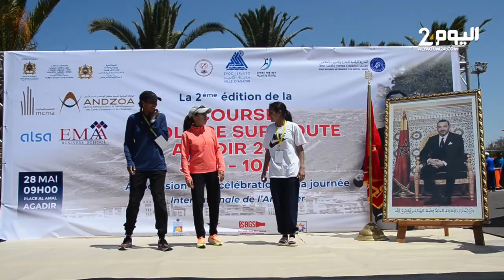بمشاركـة أزيد من ألف متسابق ومتسابقة .. منافسة قوية في النسخة الثانية للسباق المدرسي 2023 بأكادير